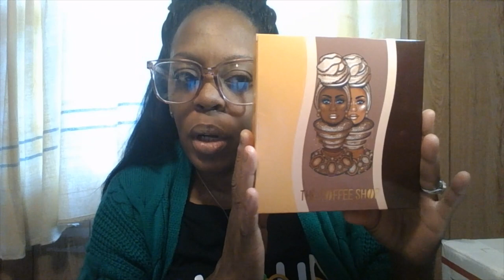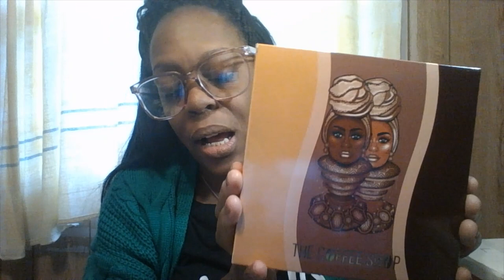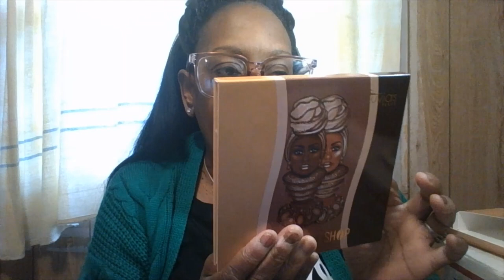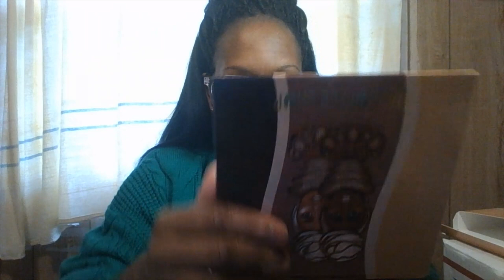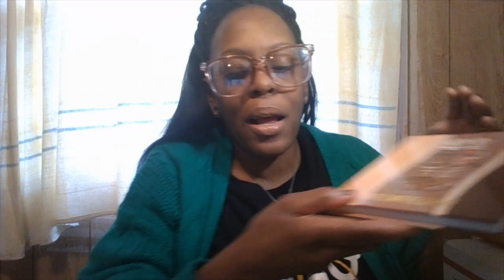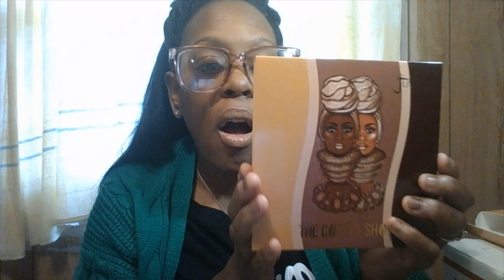Unboxing, from Ulta, Juvias Place, Walmart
Good evening to the beauty room family. Todays video was all about unboxing. Sit back and relax. Grab yourself a snack something to drink of your choice takes notes if you want

thank you all for stopping by and supporting me.

spread the word and tell others about the beauty room and my other channel dawnies kitchen. so please stay safe stay encouraged dream big. enjoy the rest of your night and week and ill see you in the next video. bye